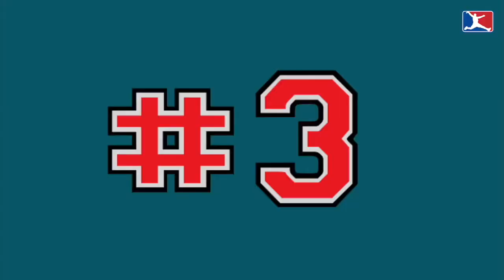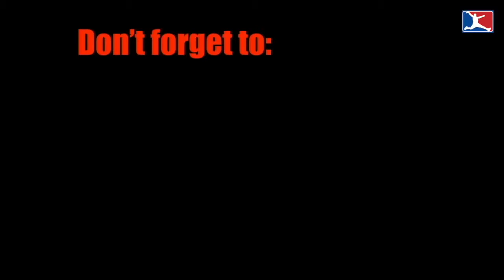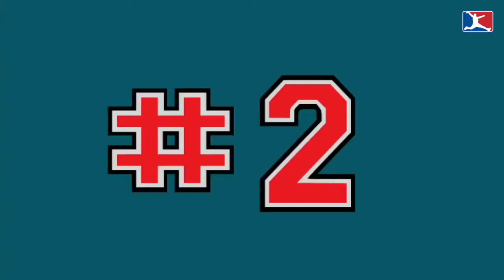5 Players Frustrating Teammates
5 NBA players frustrating teammates.